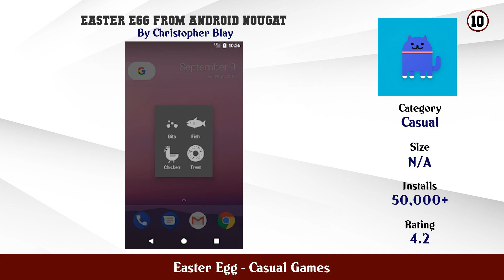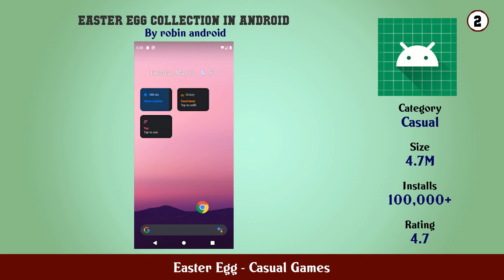Top 10 Easter Egg Android Games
In this video we have listed Top easter egg Android Games. This video is for information and reference purpose only.